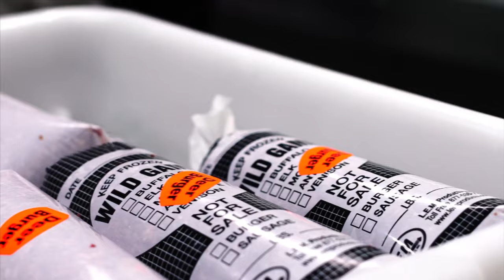Whitetails In The BlueGrass State of KY! - The Choice (Full Episode) // S14: Episode 9